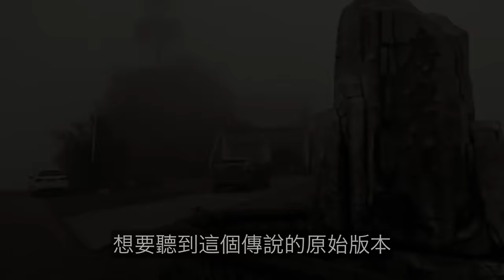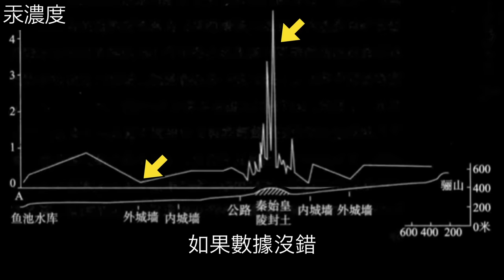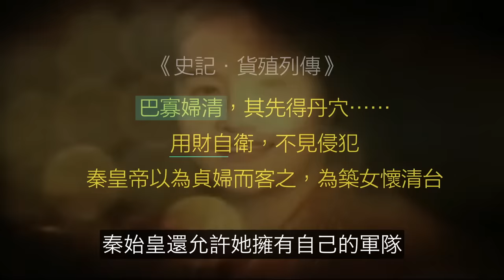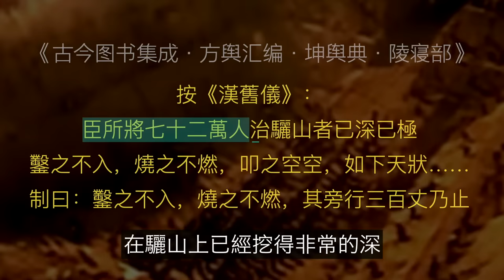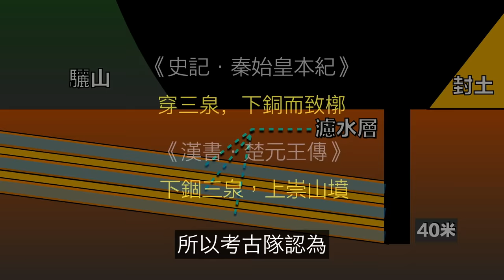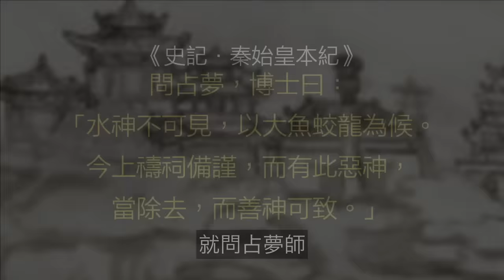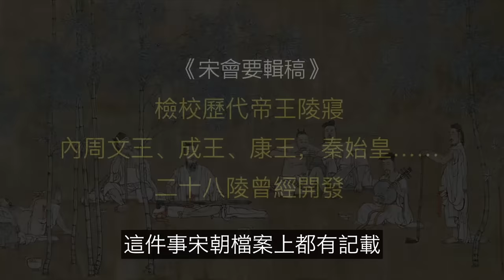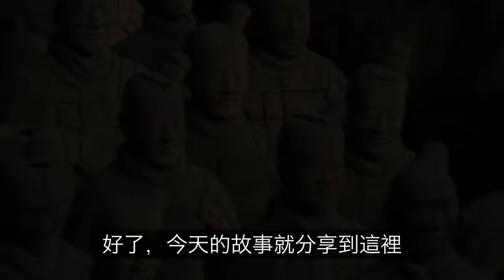秦始皇陵：水銀、祭壇、陰兵……2002年考古學家全面勘探了秦始皇陵，五個驚奇浮出水面……|自說自話的總裁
簡介：
這是一期《考古系列》我們來聊聊秦始皇陵墓